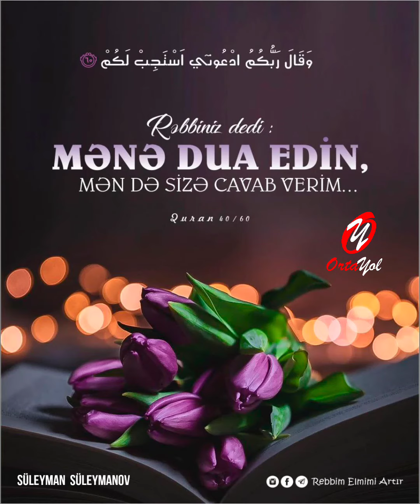Dua etməmişdən qabaq Allahı tərif etmək. #1 dəqiqə dinlə | Süleyman Süleymanov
*Allhummə inni əsəlukə bi ənnə ləkəlhəmdə ləə iləəhə illə əntə əlMənnənu bədiussəməvəti valard yəə zəlcələli valikram yəə həyyu yəə qayyum.*